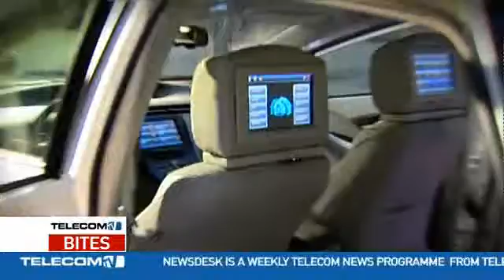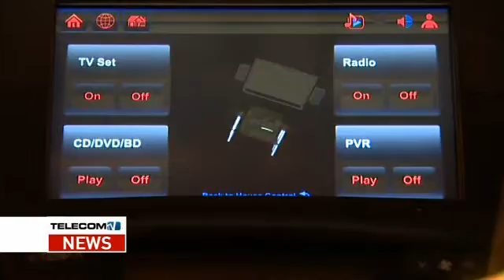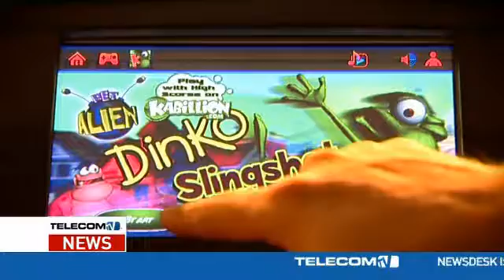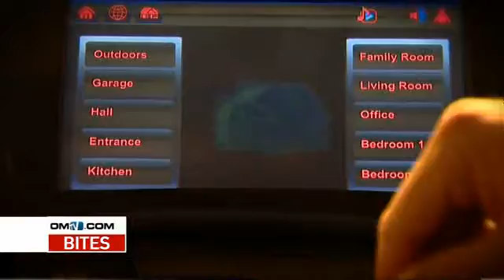High-speed auto: Alcatel-Lucent lays out its LTE vision on wheels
Alcatel-Lucent brought its ng Connect "LTE Connected Car" to Europe to
demo to press, analysts and partners. it's a concept car for
automotive communications, designed to drive home the apps
breakthrough promised by LTE due to its ultra-broadband speeds and,
most important says Alcatel-Lucent, its low latency.